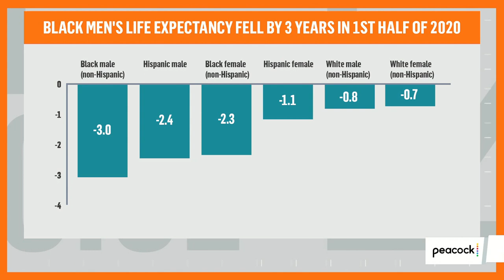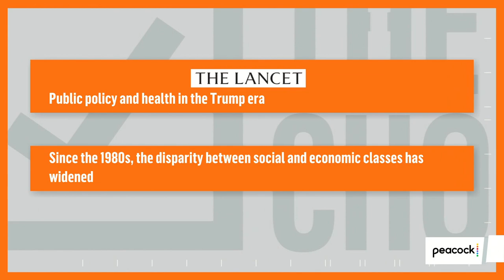Black Americans Face Reduced Life Expectancy Due to Disproportionate Covid Deaths | Zerlina.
Dr. Chris Pernell joins Zerlina Maxwell to discuss how systemic racism is causing more people of color to lose their lives to Covid-19.